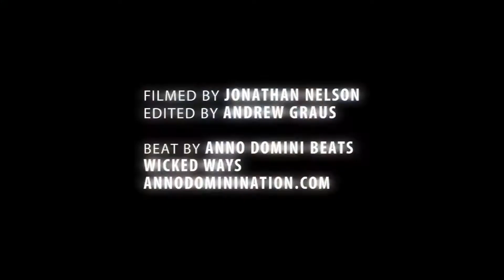2016 UBA Pro-Am Week 2